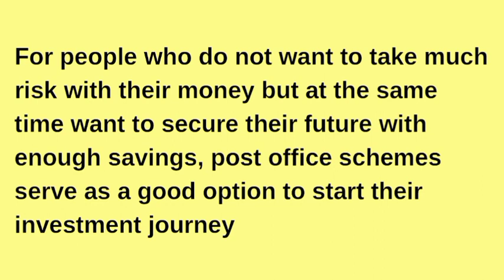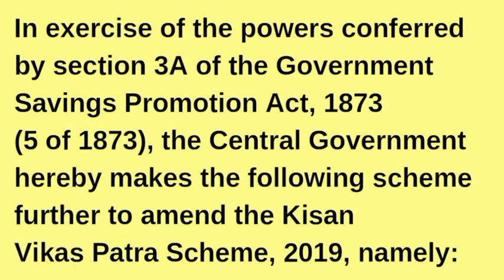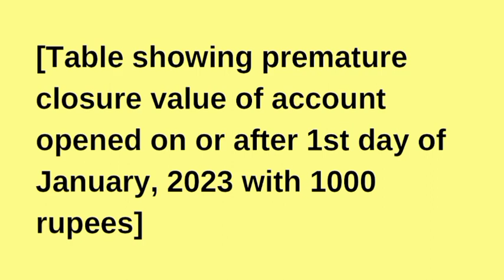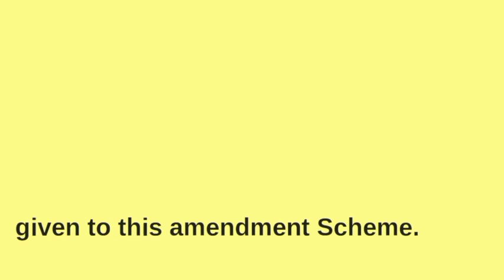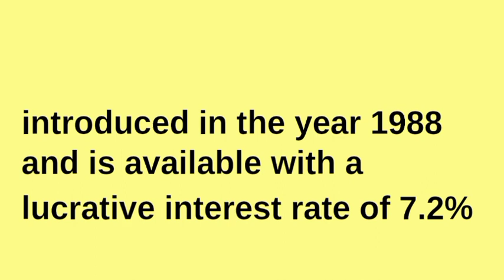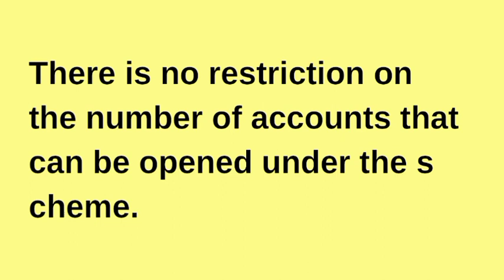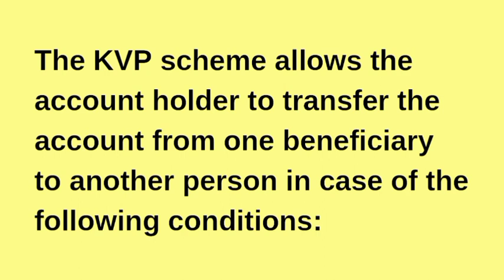98 Kisan Vikas Patra Amendment Scheme, 2023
98. Kisan Vikas Patra (Amendment) Scheme, 2023